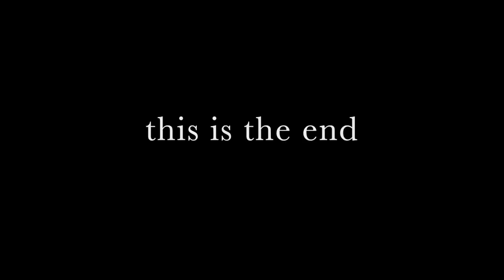EPIC Drone BEAUTIFUL AUSTRALIA (Simpson Desert-The Outback) "Desert Lines" Autel Evo 1080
"Desert Lines", filmed and edited in June-July 2019 on an Autel Evo drone, was created with the intention of sharing some lesser known parts of this country, this magical continent. These harsh lands have a vast barren beauty and fierce power, more than many including myself will likely never truly understand. I'd like to think this video makes it out to some folks that may not have the opportunity or means too visit or those looking to explore themselves 👀

The soundtrack to this video called "Time" is by the incredible Hans Zimmer. I've used this music without license or approval.

 I have no intention to make or generate any money from this video, it's my contribution for the Youtube massive.!!!  Thanks to all those contributors who have inspired some dreams, offered lessons in everything imaginable and helped me through some darker days 🙏🏽

To travel these remote parts of Australia requires substantial planning, vehicle maintenance/modifications/repair knowledge and road knowledge. Knowing the weather, when NOT to travel, flies, heat, dig your own toilets, survival plans etc so it is not for everyone. Let us not mention the snakes or the 25kg desert land crab that feeds on Dingoes.!

Having understanding and respect of the lands that support our human existence, is having understanding and respect for ourselves; imho.

I am forever grateful this is my home, if only for a speck in time.

Keep Australia Beautiful xoxoxoxo

Richard Weston.